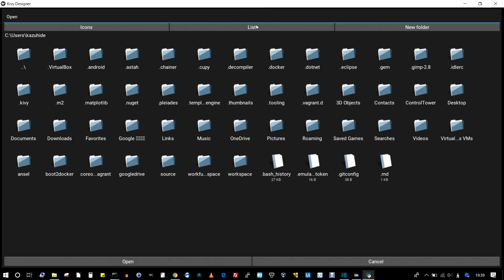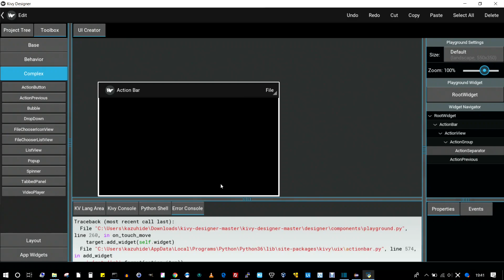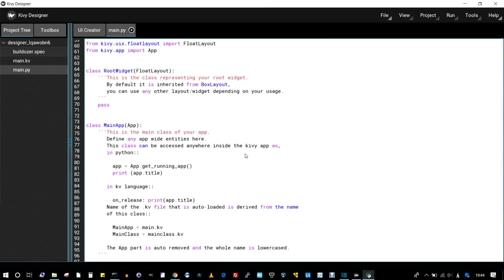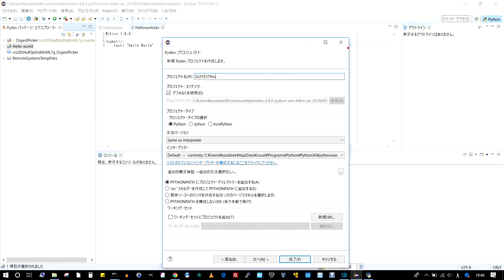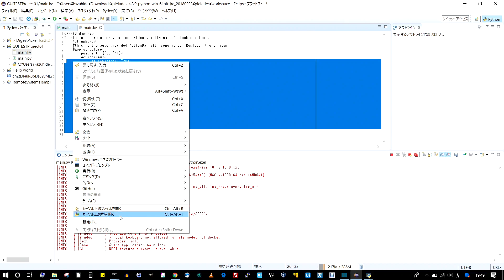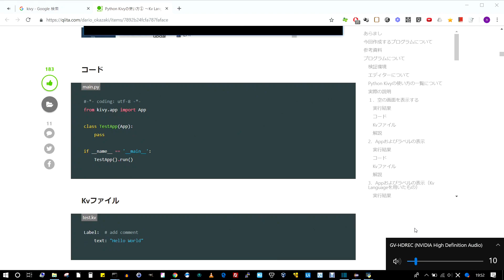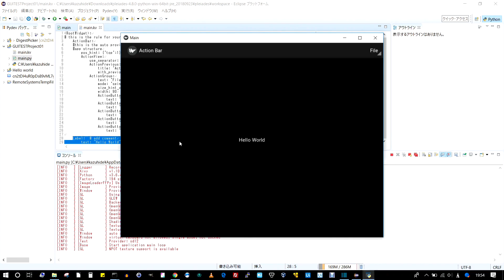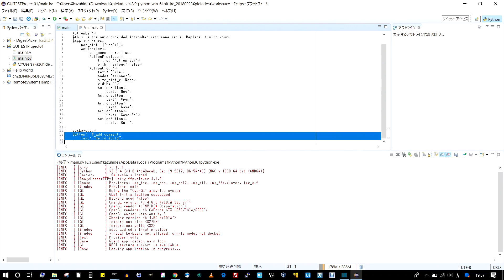#2 (2) PythonとKivyを使ってアプリケーションを作るよー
カズヒデです！
開発実況やってます。よかったら見てってください！